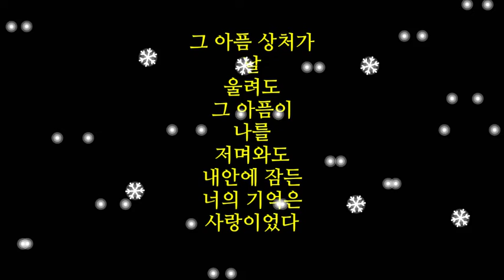이승철/사랑은 아프다